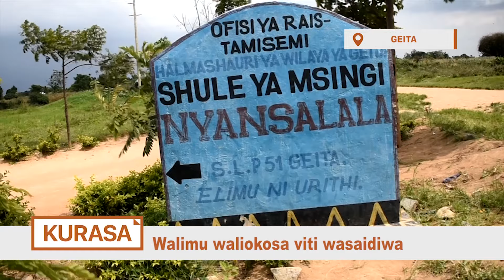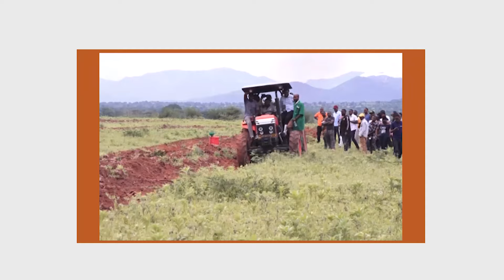WALIMU WALIOKUWA WAMEKOSA VITI VYA KUKALIA WAPELEKEWA, VIJANA WA BBT WAANZA KUNUFAIKA